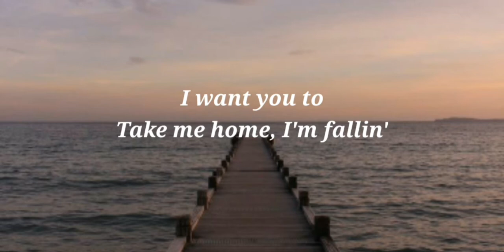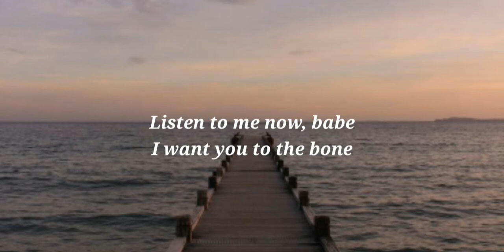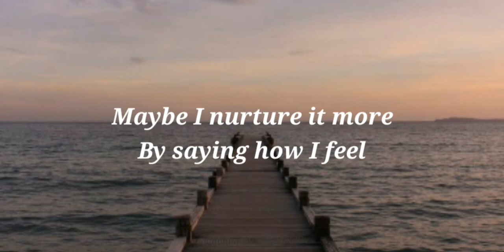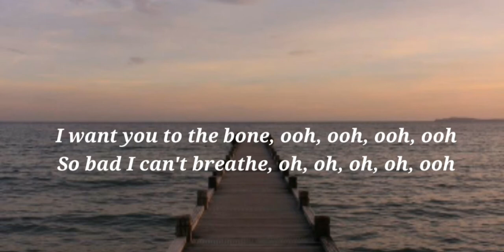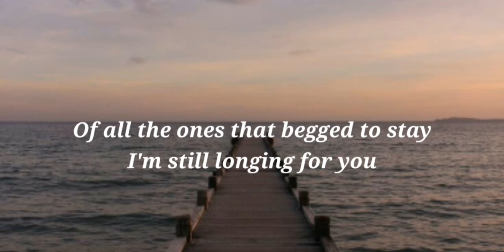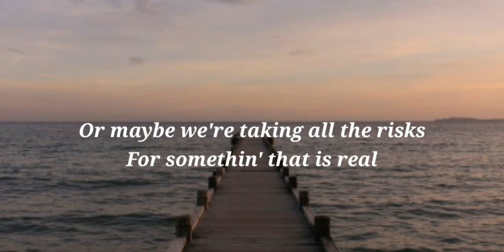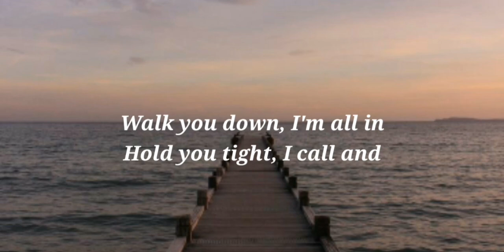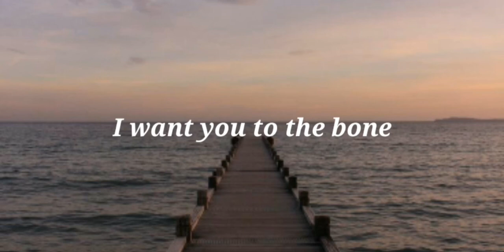Lirik lagu Pamungkas - To The Bone Cover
Pamungkas : To The Bone